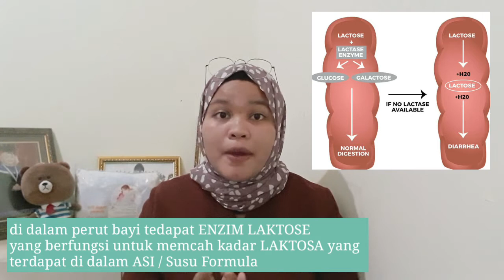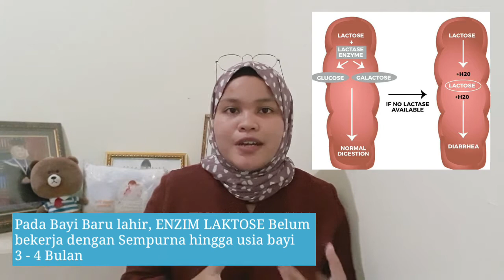Apa itu Colic pada Bayi ? Bagaimana Mengatasinya ?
assalamualaikum bunda semua :))
alhamdulillah di video kali ini saya membahas mengenai Colic infantile yang sering terjadi pada Bayi Baru Lahir
Colic pada bayi biasa terjadi di usia 2 minggu sampai dengan 4 bulan.
penyebabnya belum diketahui pasti, tetapi di duga terkait dengan Sistem pencernaan bayi yang belum sempurna.
apa saja sih penyebabnya ?
dan bagaimana cara mengatasinya ?
ingin tahu jawabanyaa yuuk bund simak video berikut ini 🤗